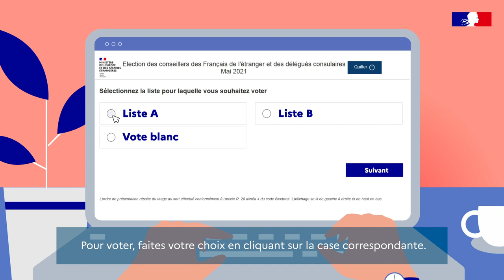Elections consulaires mai 2021 : votez par internet du 21 au 26 mai !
Françaises et Français de l’étranger, le vote par internet, c’est simple, sûr et rapide ! On vous explique tout. Suivez le guide.

Instragram : @francediplo